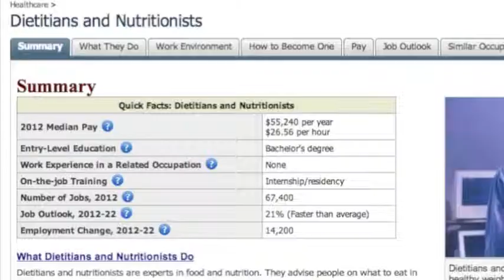A Short Bio of Matt LaGrassa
The first video I have made in Kine-320.  Needs some work but a good start!